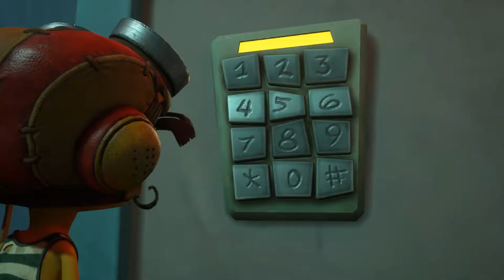Psychonauts 2 first playthrough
don't be a psychopath